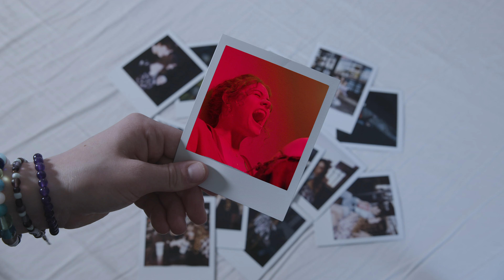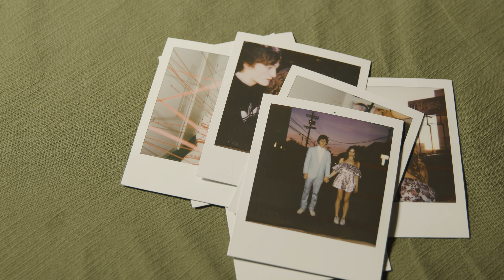Buppy. - Cold Nights In Hollywood (Dir. Anthony Palmer)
Director & Editor - Anthony Palmer
Director of Photography - Ian Huber
Title & Credits Design - McKenzie O'Connor
Production Company - RipDaydream

Starring - Buppy. & Gretta Eberline

Music Production - eeryskies & BOIA
Music Composition - Joshua Carroll & Cole Boillat
Mixed By - Cole Boillat
Mastered By - André Castro

Powered by Sparta/300 Ent.
Lyrics:
Yeah, Hollywood is still cold
I feel pain and I get lonely when the night slows
Kill my mind, you hate me sober
When you scream and tell me the decision final
Where does time go?
Where does?

Time past quick
I said goodbye at six
I know we can't be fixed
It’s time to sink this ship
I’m tired of sailing round' the problem,
Thinking you were what is best for me
Gave you everything but you would still hate what is left of me,
I’m done
What’s to lose?
Tie the knot along this noose
And don’t you let me loose
Feel my pain inside this room
Cause it's the same one where you said that you're in love
And it’s the same one where you told me you were done

Tiptoe around the truth
It’s cold in this world
Frostbite on my tooth
Now I’m hoping to leave
Don’t you hold on to me
No, I won’t let you have me back

Sitting on the Hollywood sign
I got some things on my mind
That I can’t tell you tonight
But I don’t think I’ll be here when you wake up
Cause I've been hearing voices since the breakup
They say it’s cold out here
This city makes for freezing flesh
And bones could tear
They take the soul right out your chest
And hold it dear
So don’t you call this place home
Cause Hollywood is still cold